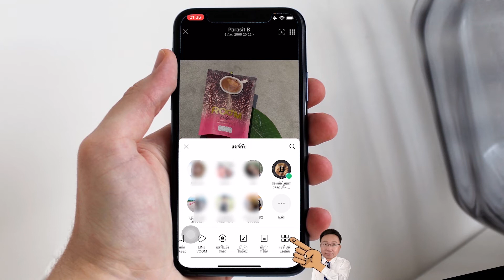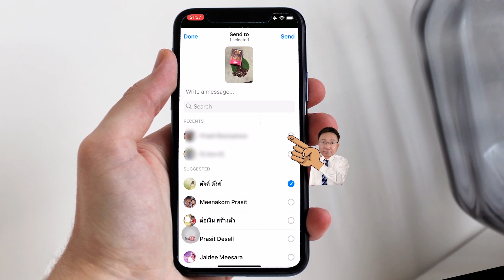mobile trick ส่งข้อความข้ามเพลตฟอร์ม ส่งจากไลน์ไปเมสเซ็นเจอร์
Line แอดไลน์เพื่อรับข่าวสารได้ที่ @908frodo